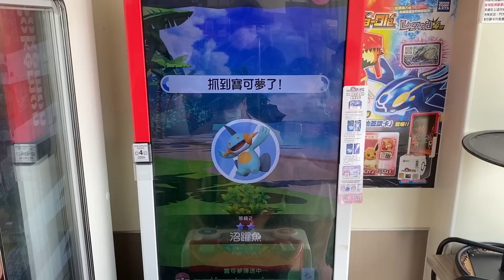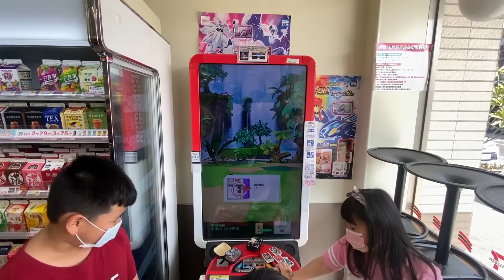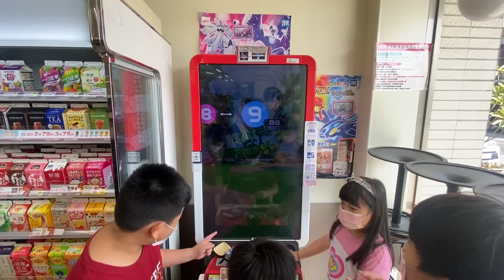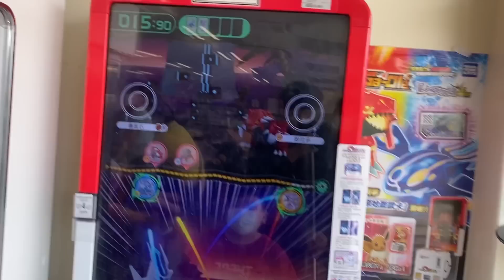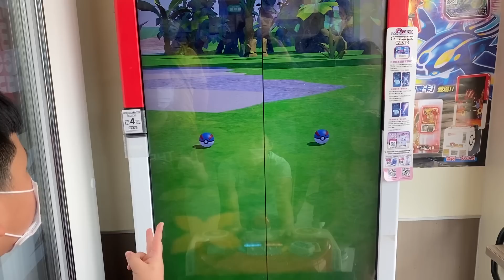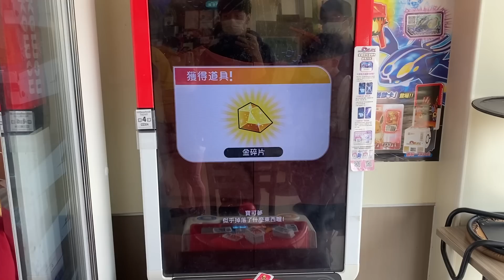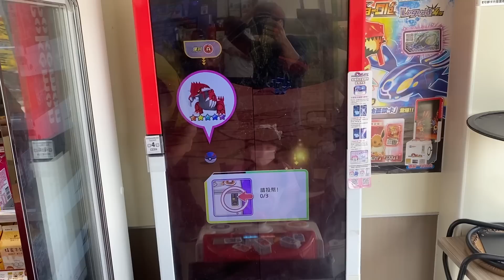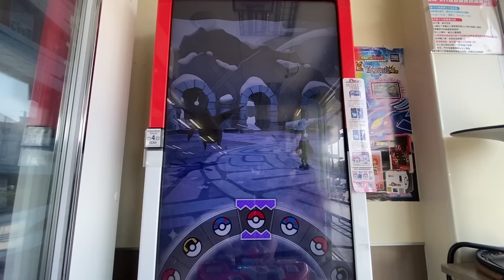【Pokémon gaole 傳說第四彈】四隻五星，直接『立刻捕獲』，各種神捕獲!!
影片製作不易，一人一讚讓影片更讚

高雄市左營區自由三路406號

高雄市楠梓區藍昌路398-21號隔壁

楠梓區創新路639號（在楠梓711高昌門市附近）！

高雄市岡山區前峰路101-3號